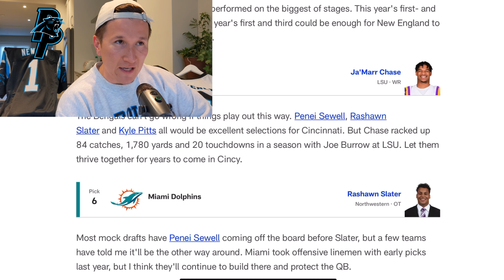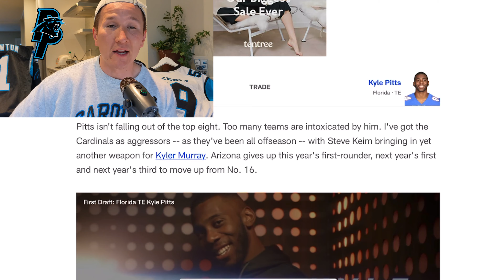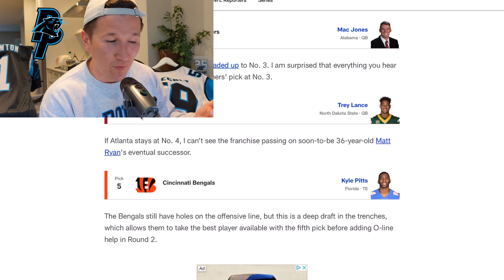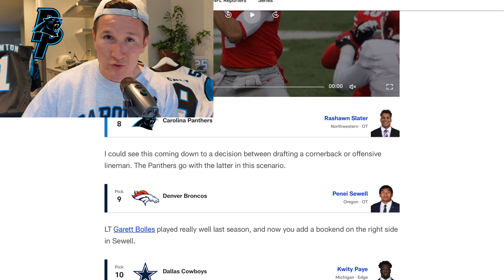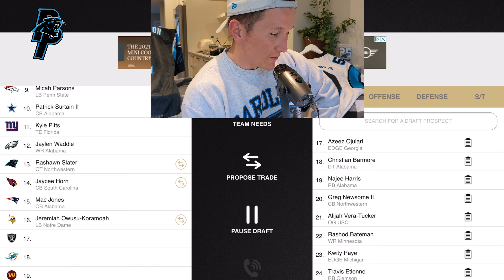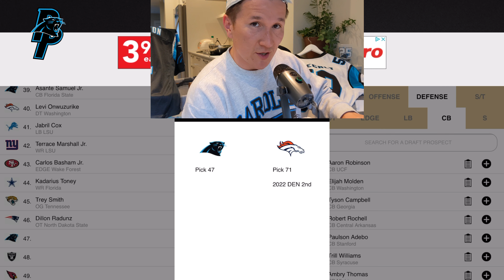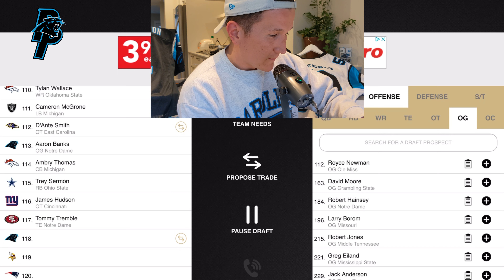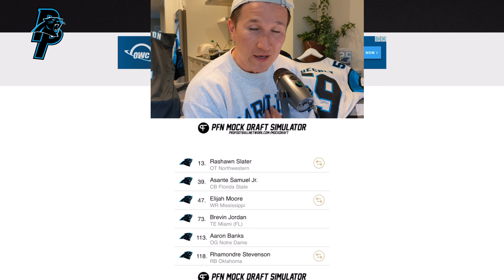Panthers Post: Sam Darnold Reaction, Carolina Panthers 2021 Mock Recap, 4-Round Mock, DRAFT HATS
Sam Darnold Reax, 2021 NFL Mock Draft recap, 4-Round Mock & DRAFT HATS